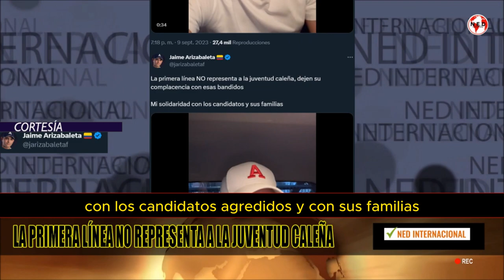⛔ LA PRIMERA LÍNEA NO REPRESENTA A LA JUVENTUD CALEÑA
La primera línea NO representa a la juventud caleña, dejen su complacencia con esas bandidos

Mi solidaridad con los candidatos y sus familias

JAIME ARIZABALETA